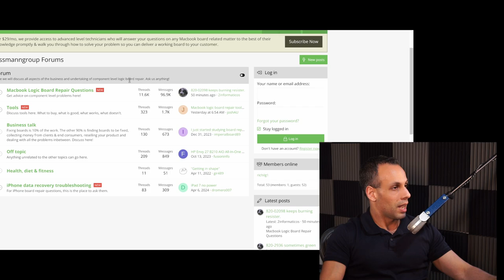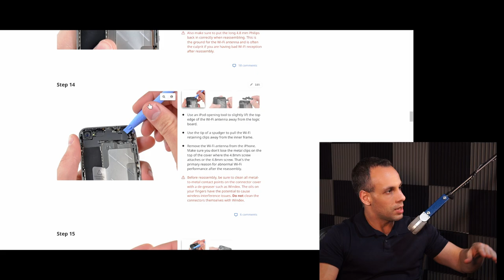youtube video #-7crR6HTzwE